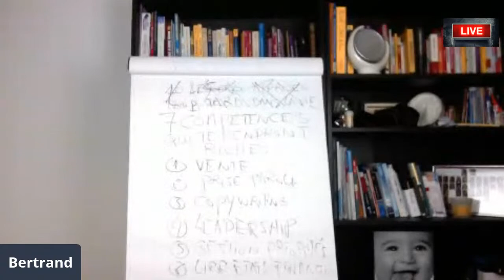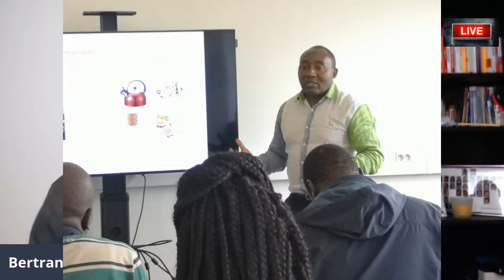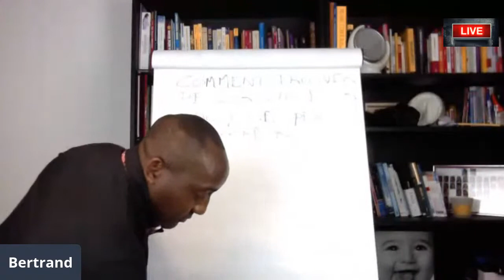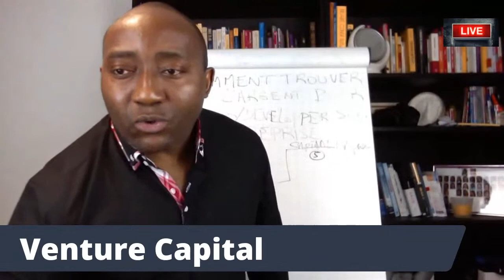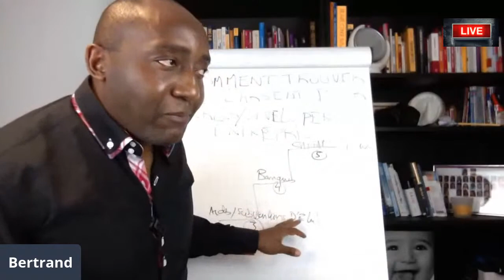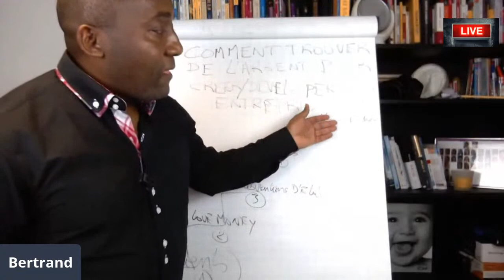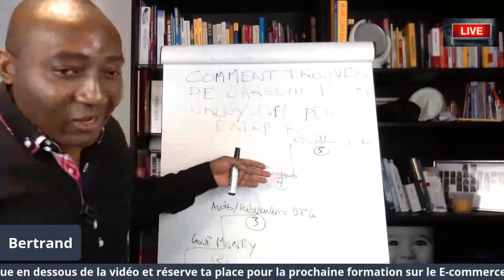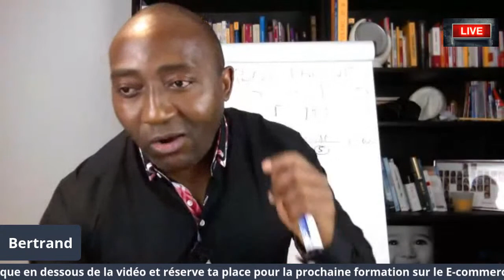Comment trouver de l'argent pour créer son entreprise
COMMENT TROUVER DE L'ARGENT POUR CRÉER SON ENTREPRISE ou COMMENT OBTENIR UN PRÊT
(Direct live 22h20, heure de Paris)

Beaucoup de gens ne créent pas d'entreprise sous prétexte qu'ils n'ont pas d'ARGENT...

Penses-tu que l'argent est un réel problème?

Penses-tu qu'il est si difficile que ça de trouver de l'argent pour créer son entreprise?

Je te dirais NON...

Pour le savoir, clique sur le bouton "Rappel" et Rejoins-nous à ce Direct Live qui va te donner la démarche à suivre

Pour réserver ta place à la formation Marketing WhatsApp pour exploser tes ventes, clique

Clique ici et réserve ton billet pour le prochain séminaire. Places limitées

Pour construire le business de tes rêves, inscris-toi à mon blog

Envoie-moi ton prénom et enregistre mon numéro dans ton répertoire